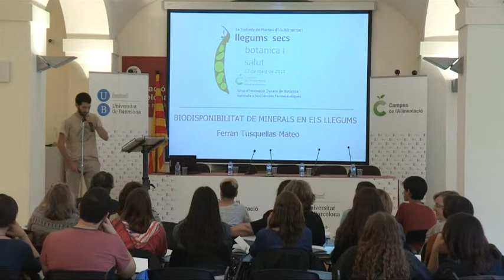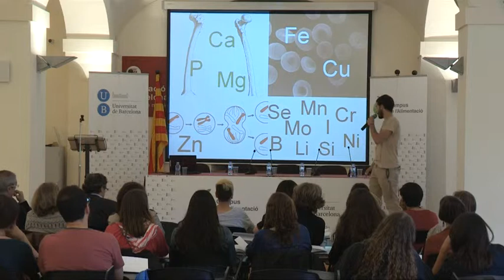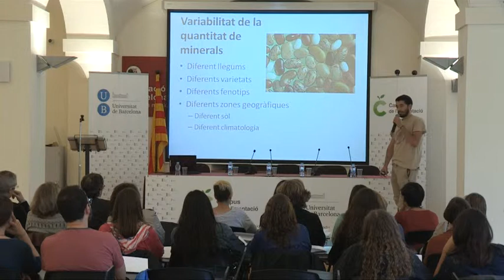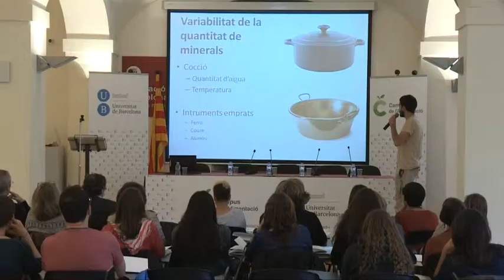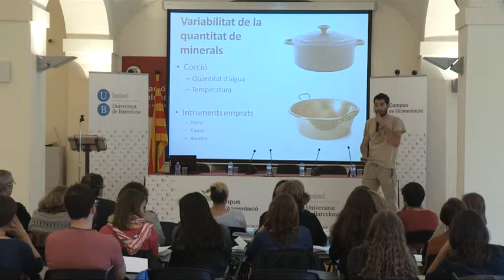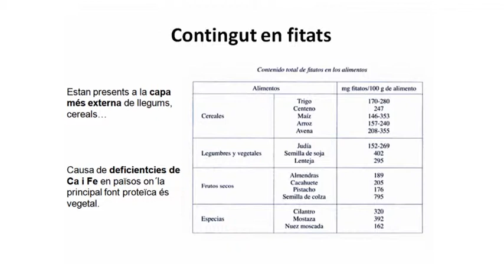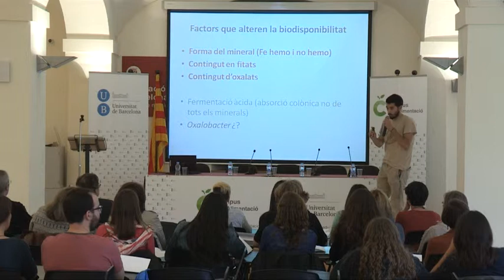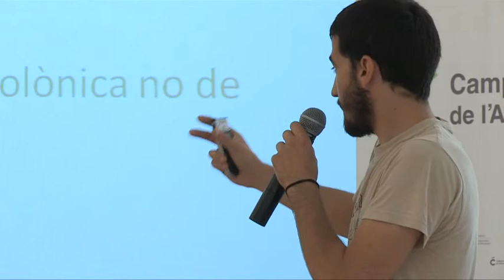Biodisponibilitat de minerals en els llegums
Presentació de Ferran Tosquellas a la 1a Trobada sobre Plantes d'Ús Alimentari. Llegum secs; Botànica i Salut (curs 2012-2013). Projecte d'innovació docent coordinat pel GIBAF.